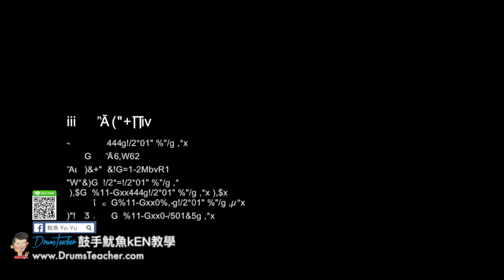【爵士鼓手魷魚kEN®】🥁🎼DrumsTeacher.com™🎶表演.課程 (2018-05🎵爵士鼓學員；音樂打擊團體課程- 樂器 ) Drum Cover SparxStix 發光鼓棒